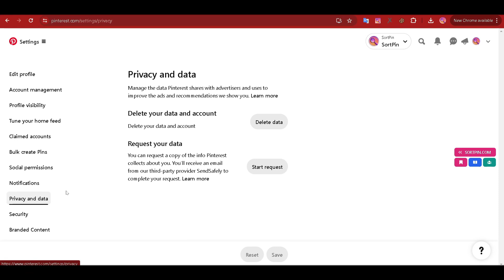How to get ads off pinterest